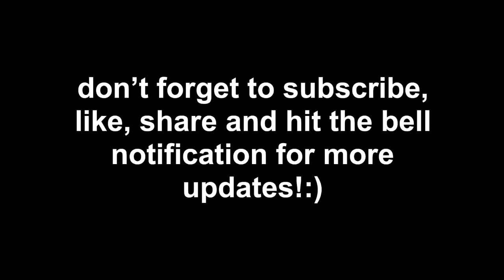Review on Down Flow Trickle Pipe (HD) | V0060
This video will show how the downflow pipe for trickle filter is being used.
Purchased at Aethan Cyril Petshop.